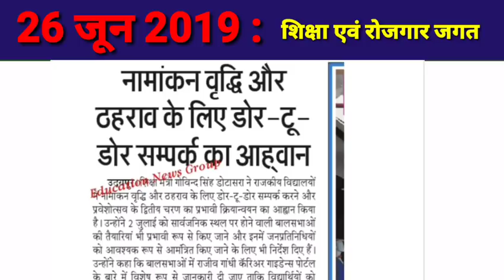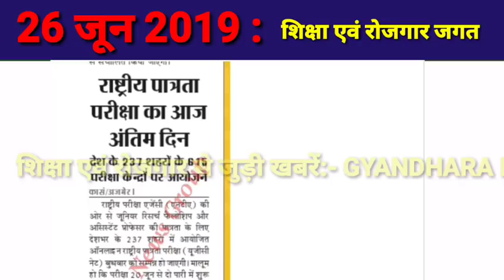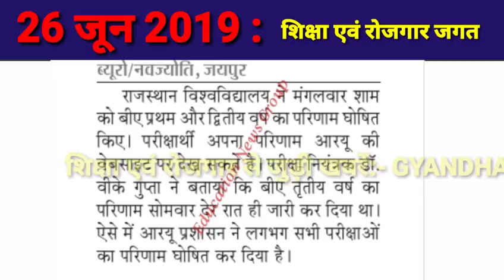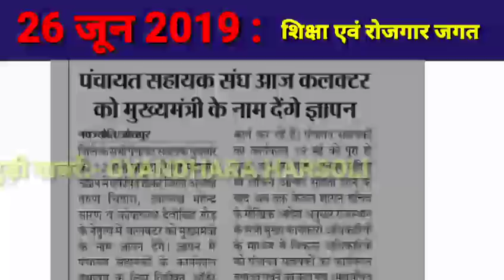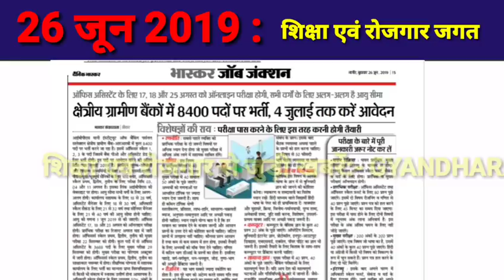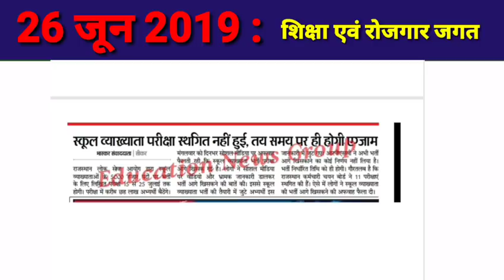26 जून 2019 शिक्षा जगत समाचार/Educational news Google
Educational news 2019
शिक्षा जगत समाचार 2019